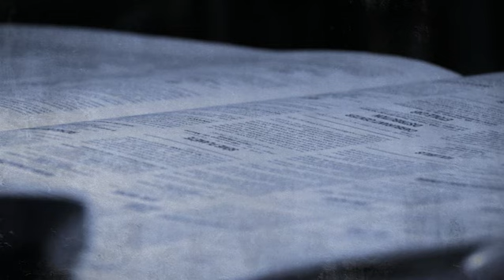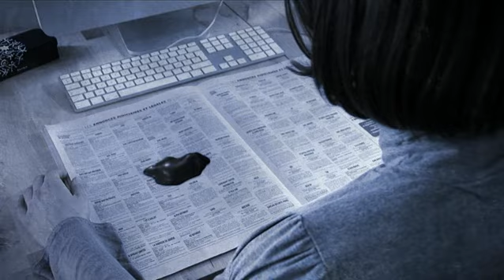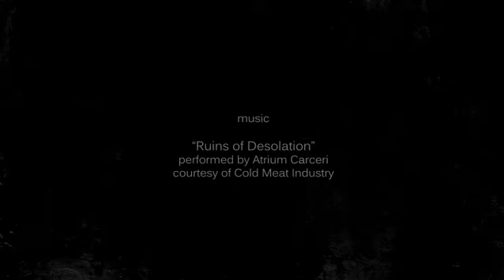TAR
Brainwashed beings attend, impassive, in their own decline, slowly wasted by the world they created.

TAR is a dark and experimental short movie created by the Octopulse collective. Music by Atrium Carceri ( Cold Meat Industry ).

TAR is chosen to participate at the international short movie fest of Lille (3 to 11 october).